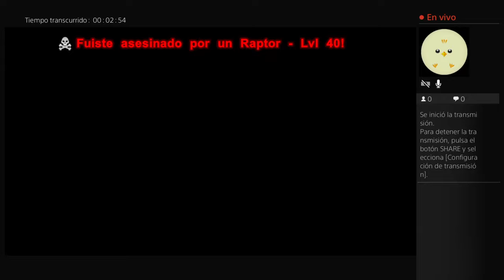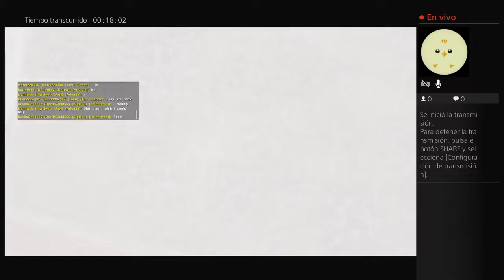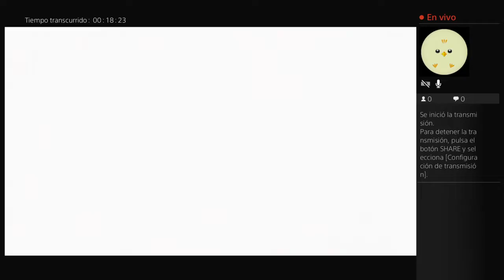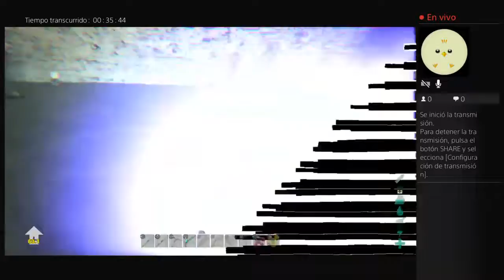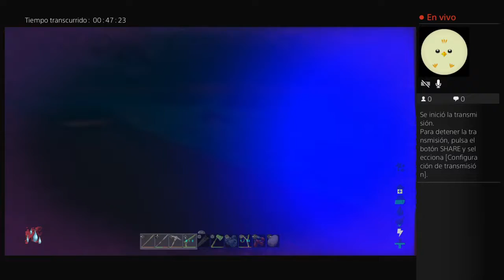Ark survival evolved